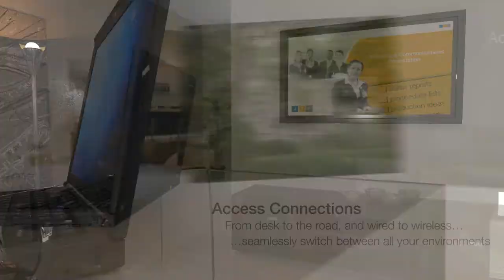Lenovo ThinkPad T400 & T500 notebooks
Performance meets portability in this laptop's lightweight design, switchable graphics and superior power management.  ThinkPad T Series Notebooks are the perfect blend of performance, portability and energy efficiency.